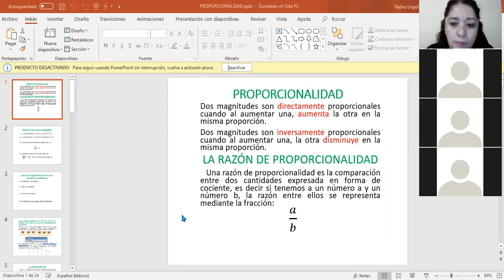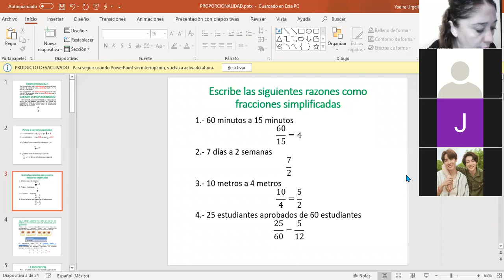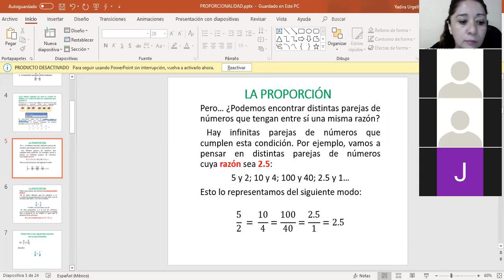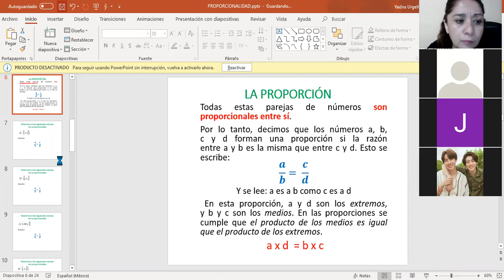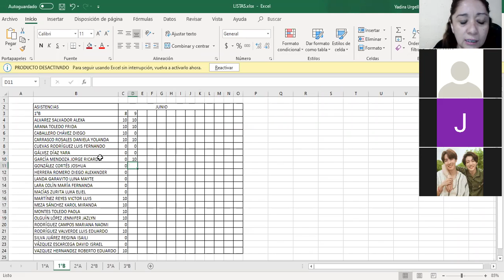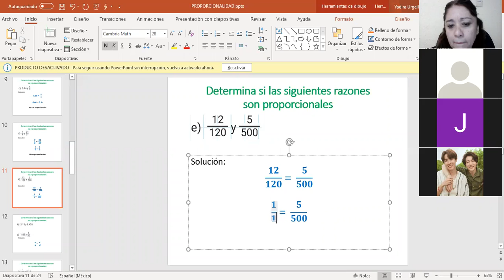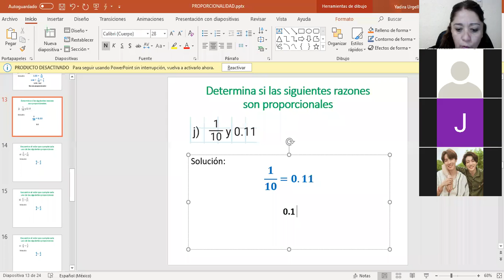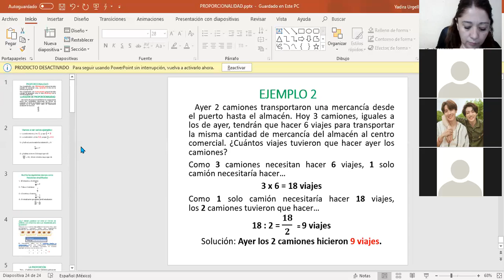Miss Yadira Matemáticas 09/06/2020